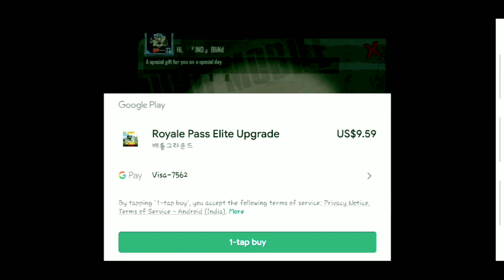ELITE ROYAL PASS GIFTED TO ACTIVE CLAN MEMBER || THIS IS NOT GIVEAWAY VIDEO || GIVEAWAY ON OCT 20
🤝Keep Supporting🤝